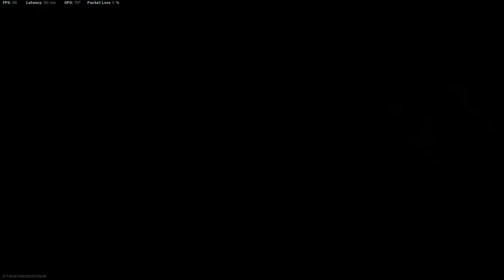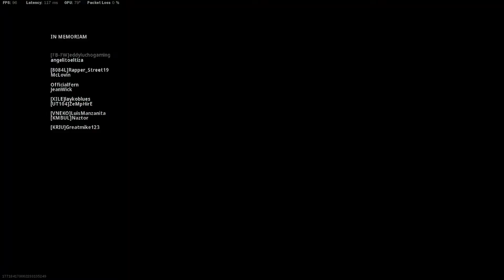This is the MP7 in SEASON 4 WARZONE! (Best MP7 Class Setup)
It TRULY does help and will be VERY appreciated! 💚

// TIMESTAMPS //
0:00 - Intro
0:32 - MP7 Warzone Gameplay
26:34 - Best MP7 Class Setup

(All support is very appreciated, I would not be where I am at without everyone of you. MUCH LOVE!)